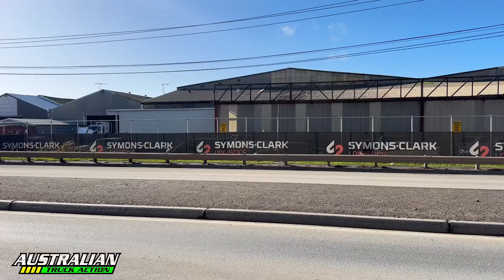Aussie Truck Spotting Episode 294: Gillman, South Australia 5013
Trucks at work around Port Adelaide and Gillman, with plenty of container trucks, some in road train configurations, a couple of Scania car carriers, lots of bulk haulage and earthmoving tippers, general tautliner freight, a few tankers, and a Volvo hauling an oversize windmill tower section.